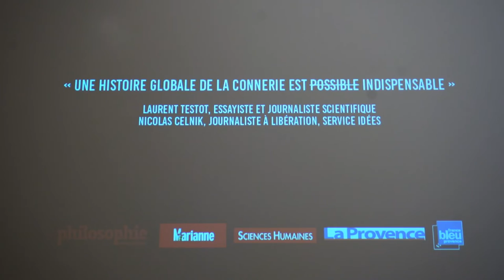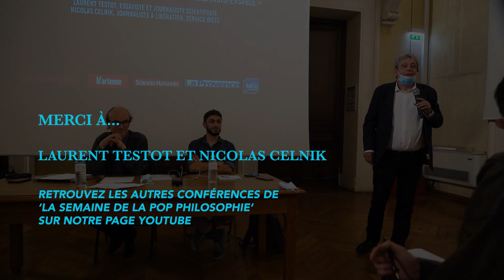« une histoire globale de la connerie est indispensable »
Yuval Noah Harari, auteur de “Sapiens”, a écrit que l’histoire était faite par des imbéciles qui ne savaient pas ce qu’ils faisaient au moment où ils le faisaient. Pour appréhender l’étendue des possibles en matière de connerie humaine, embarquons pour un voyage dans le temps, en trois étapes symboliques : l’unification de la Chine par un mégalomane ; la conversion de Rome au christianisme ; l’irrésistible triomphe de l’entreprise psychopathe, des Compagnies des Indes aux Gafa. Une telle approche
 1) permet de réaliser le rôle moteur du hasard dans l’histoire.
2) éclaire à nouveaux frais nos turpitudes actuelles à l’encontre du climat, de la biodiversité et de nos descendants ; et permettra finalement de poser une hypothèse fondamentale : le propre de l’humain n’est-il pas, à la réflexion, sa prodigieuse propension à la connerie et conséquemment sa capacité à s’auto-illusionner ?

- Laurent Testot

Avec Laurent Testot, essayiste et journaliste scientifique, et Nicolas Celnik, journaliste à Libération, service Idées.